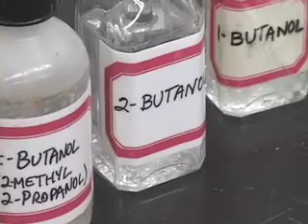chromicacidlab7.mov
Lab 5 Reduction Chromic Acid Test Barnard Organic Chemistry